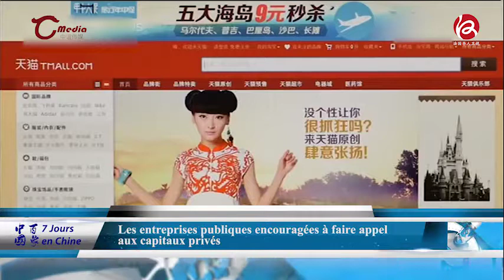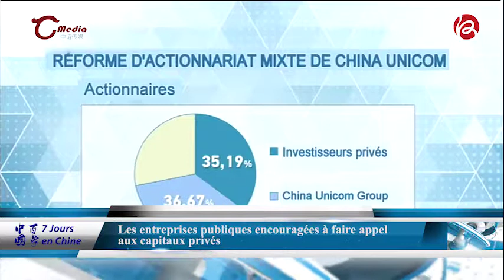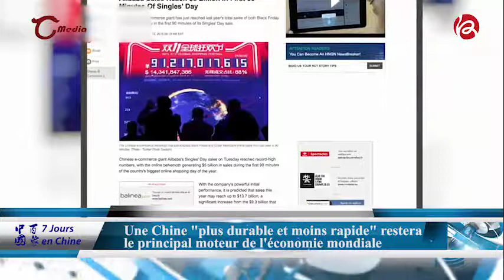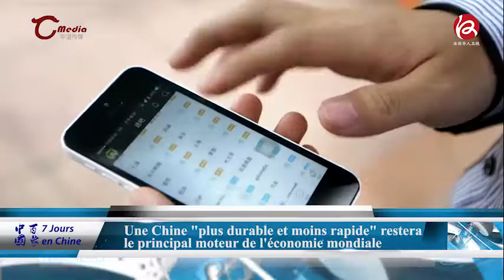中国百象 21/08/2017 - Sept jours en Chine 21/08/2017